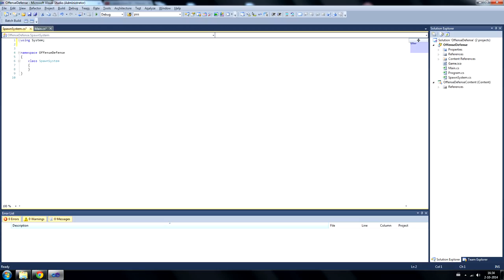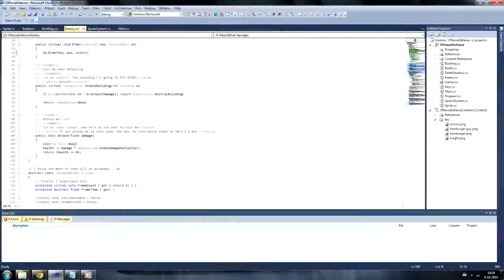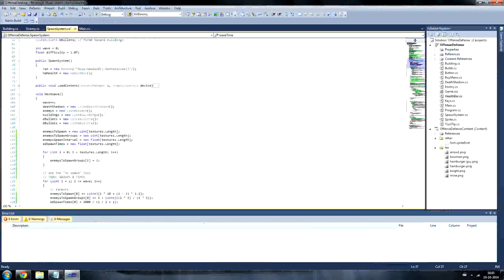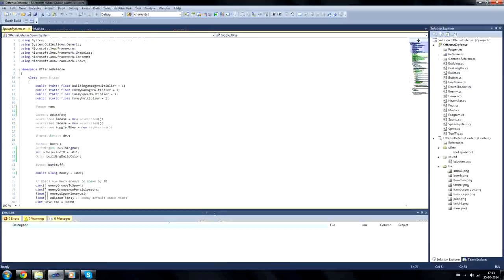Ludum Dare October Challenge 2014 Timelapse - The making of Offensive Defense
Here's my timelapse from making a commercial game from start to finish. I failed partially, because of the little time. I'm finishing it thought.
Every 20 seconds, a screenshot gets taken. There are 6583 captures, so I worked on the game for ~36,572 hours. At a framerate of 30 FPS, the time is displayed over 3.39 minutes. So in a second, you see 10 minutes of development of a game!

It was fun to do.

NOOOO! I FORGOT THE MUSIC AGAIN! WHY AM I DOING THAT EVERY TIME!?